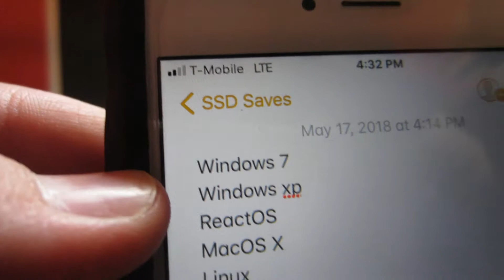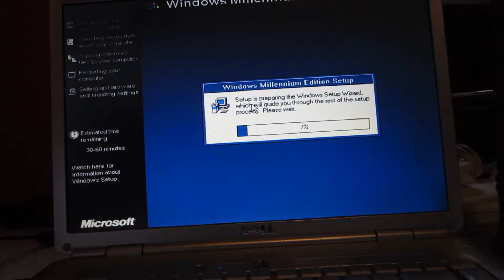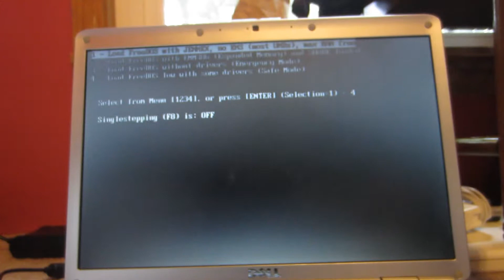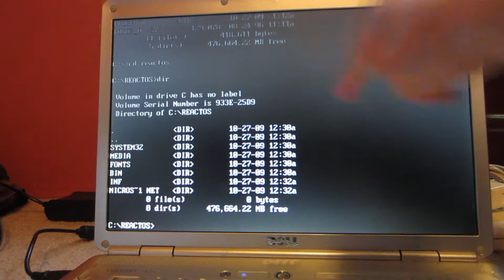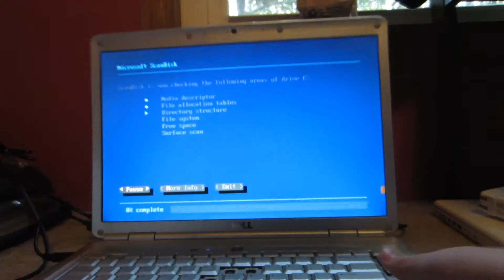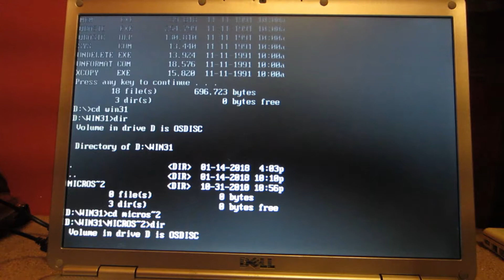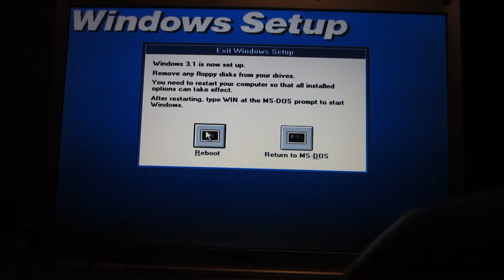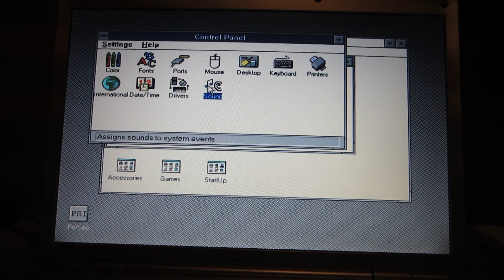Windows Madness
An insane video with a LOT of installation fails.